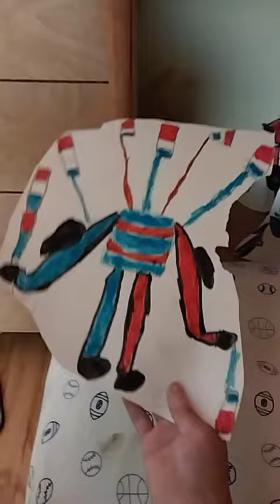February 4, 2024